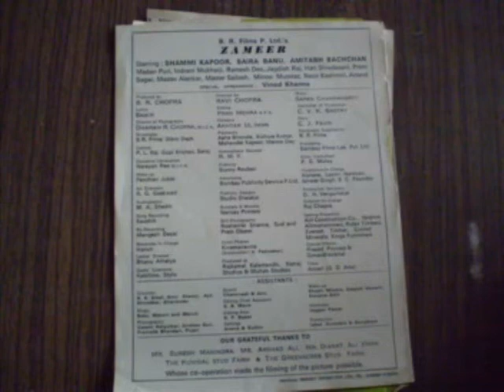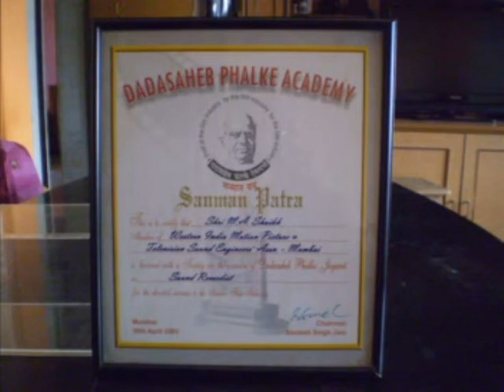M A Shaikh (Part 2)